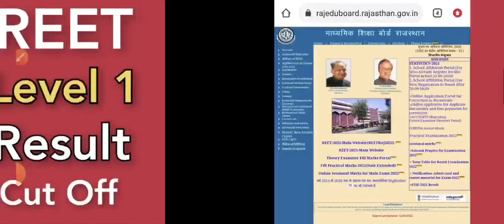Reet Level 1 Results | Reet Level 1 Final Cut Off | Rajasthan Reet Level First Result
𝗥𝗲𝗲𝘁 𝗝𝗼𝗶𝗻𝗶𝗻𝗴 | 𝙍𝙚𝙚𝙩 𝙋𝙤𝙨𝙩,
🔴 𝙍𝙚𝙚𝙩 𝙇𝙞𝙫𝙚 𝘼𝙬𝙖𝙩𝙖𝙧 𝙎𝙞𝙣𝙜𝙝

𝐎𝐟𝐟𝐢𝐜𝐢𝐚𝐥 𝐑𝐞𝐞𝐭 𝐂𝐮𝐭 𝐎𝐟𝐟 𝟐𝟎𝟐𝟏

Reet New Vacancy 2022,
Reet 2022,
Reet New Vacancy 2022 Live,
Reet 2022 Vacancy CM Ashok Gehlot,
Reet New Vacancy Notification 2022,

𝐑𝐞𝐞𝐭 𝟐𝟎𝟐𝟏 𝐏𝐨𝐬𝐭 𝐒𝐮𝐛𝐣𝐞𝐜𝐭 𝐖𝐢𝐬𝐞
Reet Results Jari | Reet Topper 2021 | Reet Cut Off 2021 | Reet Cut Off Kab Jari Hogi | Reet Live
𝙎𝙚𝙘𝙤𝙣𝙙 𝙂𝙧𝙖𝙙𝙚 𝙉𝙚𝙬 𝙑𝙖𝙘𝙖𝙣𝙘𝙮

👉REET Cut Off Subject Wise And Category Wise Level 2 & Level 1

👉Reet Cut Off Analysis

👉Reet Post 2022 Subject Wise

Reet Post 2021 | Reet Cut Off 2021 Subject Wise | Reet Results  2021 | Reet 2021 Official Answer Key | New Vacancy
SST English Science Maths Hindi Sanskrit Reet Post | Reet Level 1 Post

REET Cut Off 2021 Level 2 and Level 1 Category Wise | Reet 2021 Cut Off All Subjects | Awatar Sir
Reet 2021 Cut Off All Subjects | Reet Level 1 Cut Off | Reet Level 2 Cut Off

REET Exam 2021 Cut Off,
Reet Exam Category Wise Cut Off,
REET Live Cut Off,
REET Vacancy Cut Off,
Reet Exam Subject Wise Cut Off,
Reet Ki Cut Off Kitani Jayegi 2021,
REET SST Cut Off 2021,
REET Science Cut Off 2021,
Reet Maths Cut Off 2021,
Reet Science Maths Cut Off 2021,
Reet Exam SST Cut Off 2021,
Reet Exam Science Maths Cut Off 2021,
Reet Exam Level 1 Cut Off 2021,
Reet Exam Level 2 Cut Off 2021,
Cut Off Reet Exam 2021,
Reet Cut Off By Awatar Singh

reet cut off first level,
reet cut off for general,
reet cut off for other states,
reet final cut off 2021,
reet first level cut off 2022,
reet 2021 final cut off,
reet general cut off,
reet 2021 general cut off,
reet cut off kya hota hai,
reet 2021 ki cut off kitni jayegi,
reet ki cut off kitni jayegi,
reet ki cut off kitni ja sakti hai,
reet 2021 ki cut off,
reet cut off news,
reet news today cut off,

reet 2021 obc cut off,
reet cut off prediction,
reet previous year cut off,
reet previous year cut off level 2,
reet previous year cut off level 1,
reet prt cut off 2021,
rajasthan reet cut off 2021,
reet cut off science,
reet cut off science math 2021,
reet cut off second level,
reet cut off sst 2021,

Awatar Singh,